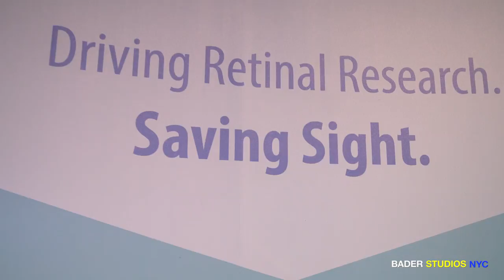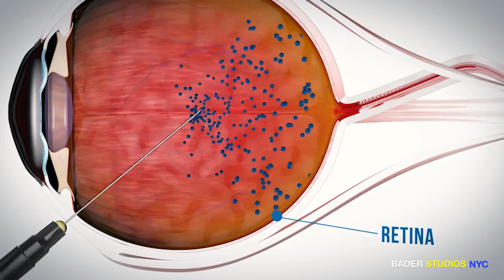Fashion and Finance Ball - Benefiting the Foundation Fighting Blindness in NYC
The annual Fashion and Financial Ball benefiting the Foundation Fighting Blindness took place this month at the Plaza Hotel to raise funds and awareness.

The Foundation Fighting Blindness (FFB) was established in 1971 by a passionate group of families driven to find treatments and cures for inherited retinal diseases that were affecting their loved ones. At that time, little was known about these blinding retinal degenerative diseases. Very little research was being done, and there were no clinical trials for potential treatments.
The Foundation’s goal was clear and focused: To drive the research that would lead to preventions, treatments, and vision restoration for the spectrum of degenerative retinal diseases, specifically macular degeneration – including age related macular degeneration, retinitis pigmentosa, Usher syndrome, Stargardt disease and Leber congenital amurosis (LCA). Together these conditions affect more than 10 million Americans and millions more throughout the world.

Today, the Foundation Fighting Blindness is the world’s leading private funder of retinal disease research. That funding has been a driving force behind the progress toward cures, including the identification of more than 250 genes linked to retinal disease, and the launch of 20 clinical trials for potential treatments.

On an annual basis, the Foundation Fighting Blindness and the Foundation’s Clinical Research Institute fund more than 100 research grants. The research projects are conducted by more than 150 research investigators at institutions, eye hospitals, and universities in the United States, Australia, England, France, Germany, The Netherlands, Italy, Israel, and Mexico.